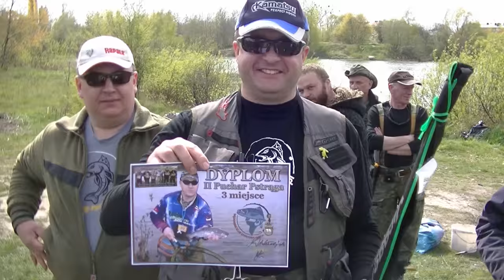Zawody Spinningowe Puchar Pstrąga Chełm 2016 | Spinning Team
Po raz drugi w 2016r w Chełmskim Okręgu odbyły się spinningowe zawody „Puchar Pstrąga”, w zawodach uczestniczyła drużyna SPINNING Team. Zawody wędkarskie odbyły się na zbiorniku Glinianki. Organizator Wędkarski Klub Sportowy Chełm.